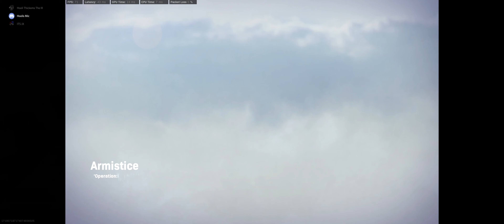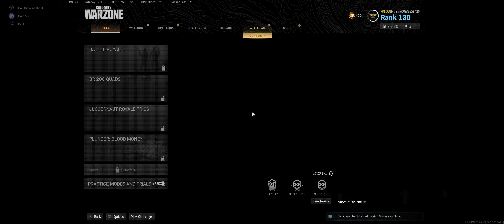Warzone Try Try Again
In Warzone Its important that even after a bad match that you get up and try again.